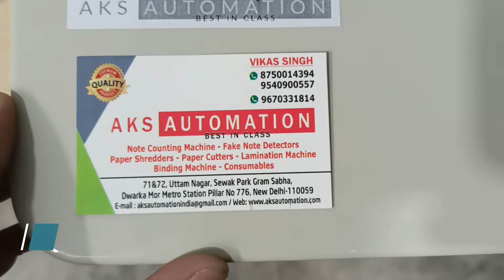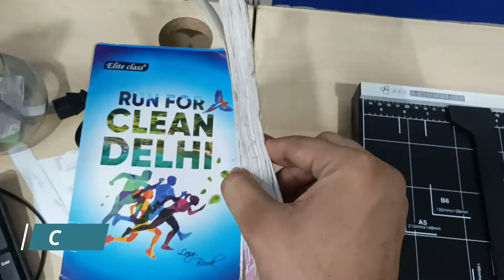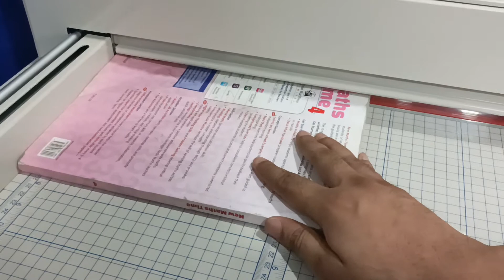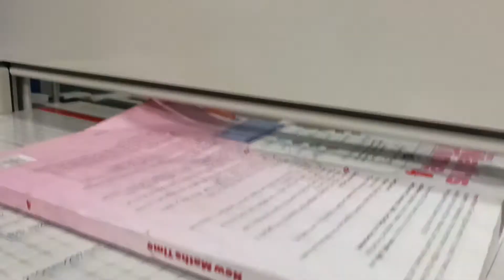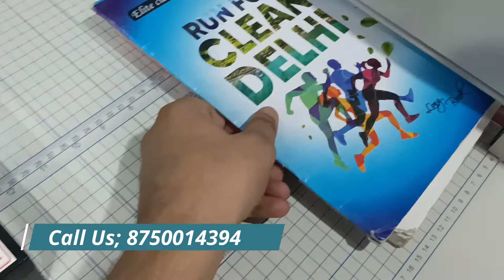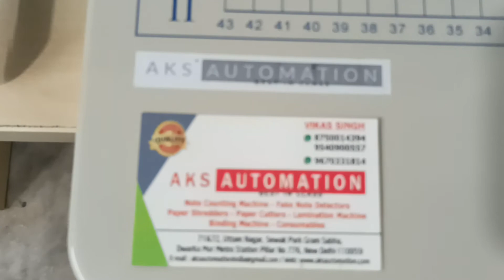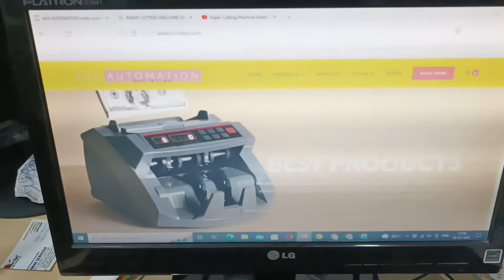Paper Cutting Machine Dealers In Delhi / A3 Hand Paper Cutter Machine / पेपर कटिंग मशीन Delhi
Paper cutting machine dealers in Delhi Home › Business Directory › Office Automation › Paper Cutting Machine Dealers in Delhi NCR India Paper Cutting Machine Dealers in Delhi NCR India Paper cutting machines are used for cutting of paper in different shapes, at present there are many paper cutting machines which have been introduced in the market but what you should look for is one which is easy to use and very cost effective.
Hitech Engineers is a well-known company engaged in the manufacturing of paper cutting machines, we deal in wide range of paper cutting machines like paper guillotine, paper laser cutting machine, paper die-cut.
Paper Cutting Machine In Delhi Noida Gurgaon Ghaziabad, Faridabad

A paper cutting machine is a simple, easy to use and cost-effective machine that can be used for all kinds of paper cutting jobs. It is a worthy piece of investment for small offices, colleges and other places where paper cutting tasks are needed. But with the wide variety of paper cutters available in the market, it can be quite challenging to choose the best one.
This blog will give you a list of some of the popular paper cutting machine dealers in Delhi India. It will also give you a brief overview of some of these machines.
High Efficiency, Automatic Clamp: This paper cutter machine offers guillotine cutting of up to 10 sheets at once without you have to grab your scissors to do all the work. It will make your life so much easier, and also it very useful to cut photos. The trimmer’s integrated automatic clamping system provides firm even pressure and prevents paper shift.
Accurate and Safe: Alignment grid and ruler printing on the trimmer base for accurate measuring, cutting easy and safe, never worry about finger cuts. A3, B4, A4, B5, A5, B6, B7 measurements printed on the base satisfied your different needs.

Hello Friends My Self Vikas Singh I Live in Delhi and doing business of office automation products like cash counting, paper shredder, Paper Cutters, lamination, book binding etc. .
In This channel I make video about this machines for my client and viewers.
Follow Me On
1. Facebook- (1) Vikas Singh | Facebook
3. Instagram- Vikas Singh (@vikas5535singh) • Instagram photos and videos